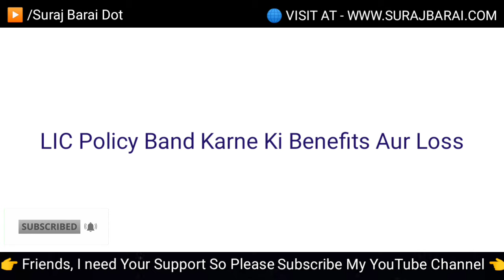LIC Policy Band Karne Ka Tarika Hindi | एल.आई.सी. पॉलिसी बंद कैसे करे | LIC Policy Surrender Process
LIC Policy band karne ki best tarike hindi. Agar aap Lic policy surrender process ke bare me janna chahte hai to is video ko end tak dekho. LIC policy kaise band kare. LIC policy kaise surrender kare hindi me. How to close LIC policy in hindi.

My Equipments:: Buy on Amazon
Dream Camera Canon 90D
Keyboard, Mouse
Boya MIC
Grey Screen & Stand
Green Screen Backdrop
Tripod 1
Tripod 2
My Smartphone
Hot Water Flask
Canon 2010G Printer
Laminator Machine
Laptop Bag
Side Bag for Travel

I Use/Used These Tools for Blogs/Websites::
Bluehost Hosting - Use This Link & GET Free Doman

About: Suraj Barai is an Insurance Consultant. Here! I speak transparently about Insurance, Money Hacks, Investment & Stocks in Hindi.